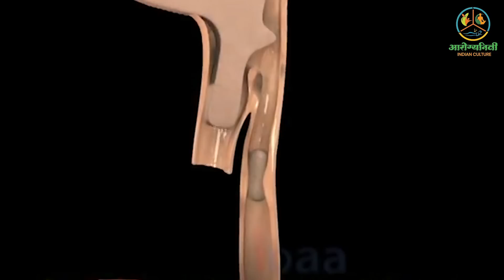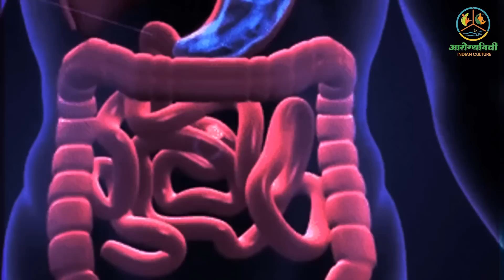5 ways to loose fat quickly | बाहर नीकला हुवा पेट अंदर करणे के 5 उपाय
5 ways to loose fat quickly | बाहर नीकला हुवा पेट अंदर करणे के 5 उपाय

In this video you will get information about to loose fat by following simple ways.

✨ Tags ✨
how to loose Weight, how to loose fat, how to loose fat quickly, simple ways to loose fat, ways to loose fat, home remedies to loose fat